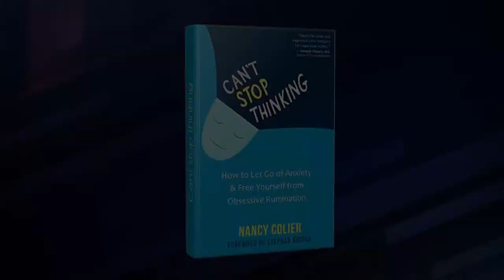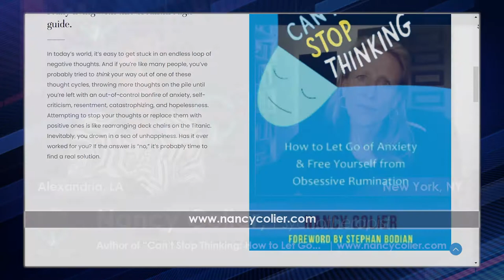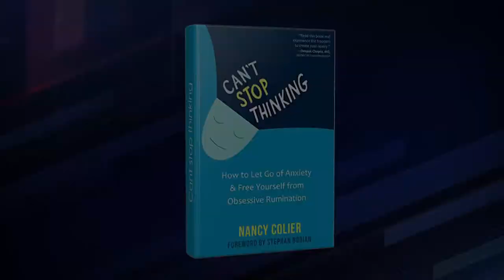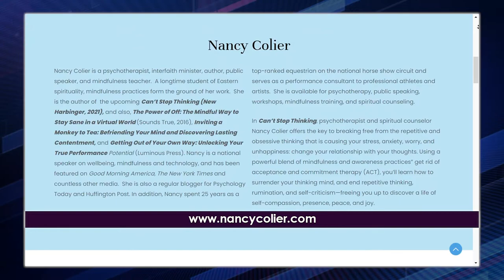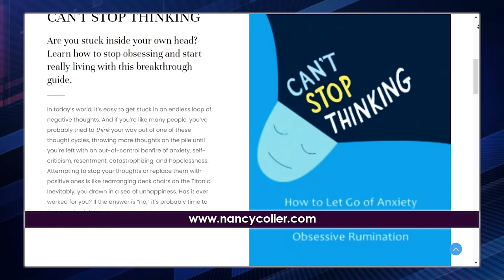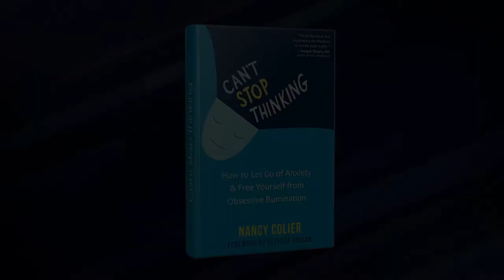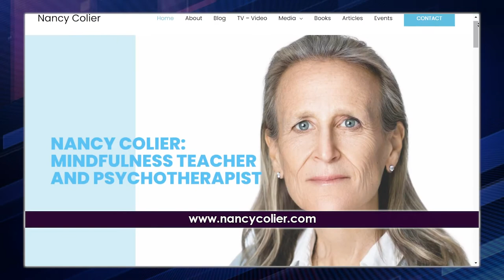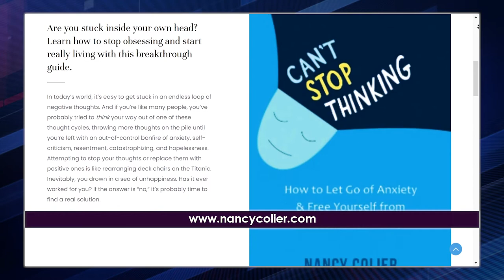Can't Stop Thinking: Letting Go of Anxiety and Free Yourself From Obsessive Rumination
Psychotherapist, author and blogger, Nancy Colier, shares about her new book and how to let go of anxiety.